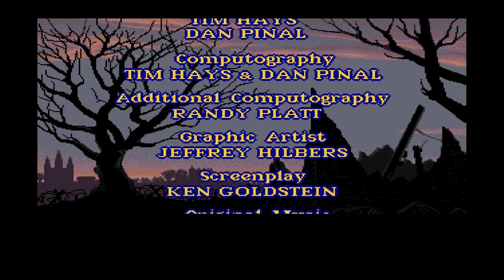Wings Intro (Amiga Version)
Die Amiga Version des Wings Intros.